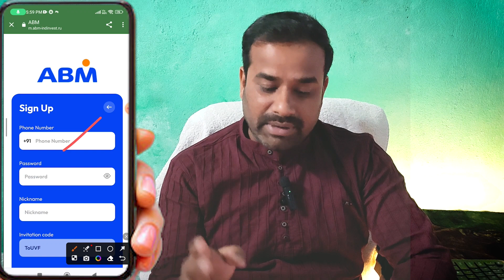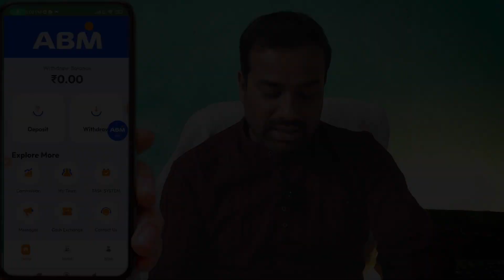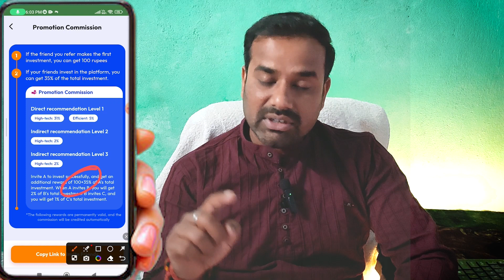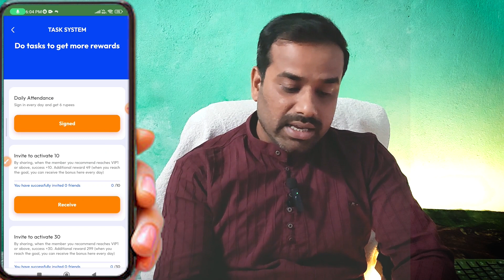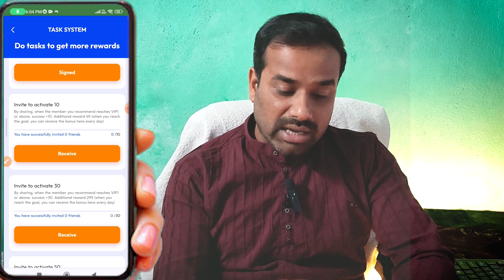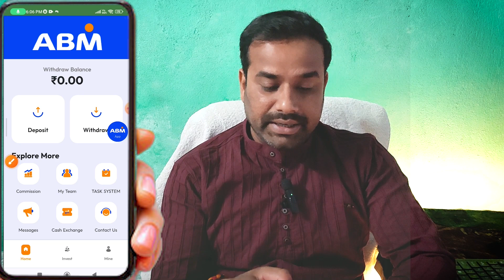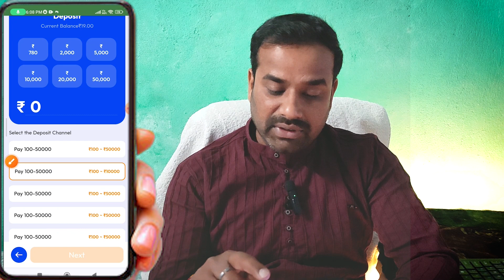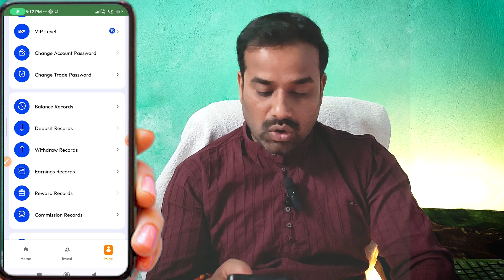🔥Best Earning App without Investment | New Earning App | Online Earning | Online Paise Kaise Kamaye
earning app
earning apps
active rahul
online earning
earning application
online income
online trading app
paisa kaise kamaya jaaye
bina investment ke paise kaise kamae
investment app
mobile se paisa kaise kamae
invest app
erring app
make money app se paise kaise kamaye
bina invest ke paise kaise kamaye
zero investment online earning
earning game
earn money
investing app
earn app
kon se app se paise kamaye
earning website without investment
earning
earning website
online game
paisa kamana app